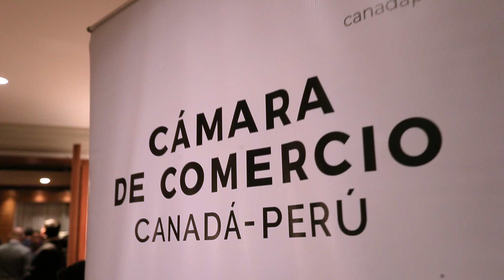PLANES DE CRECIMIENTO DE SOUTHERN PERÚ PARA LA PRÓXIMA DÉCADA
Networking Cocktail presencial: "Planes de crecimiento de Southern Perú para la próxima década", a cargo del Sr. Raúl Jacob, Vicepresidente de Finanzas, Tesorero y CFO de Southern Copper Corporation.